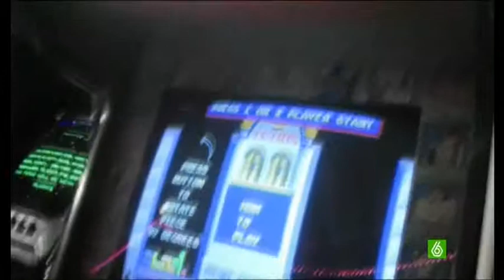30 años de Tetris, el adictivo videojuego que llegó de la URSS